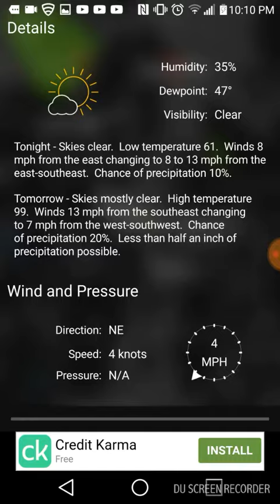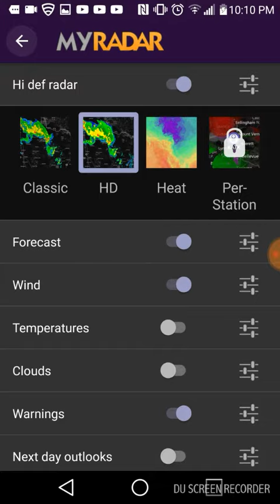App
Pretty much I just want to show you guys what I use every time I go out fishing. I recommend this app to anybody it's really good.